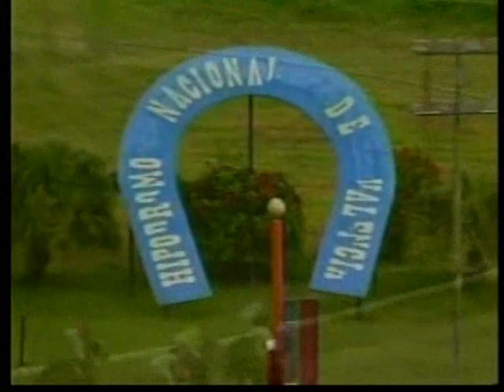Copa Unión de Jinetes del Estado Carabobo 2010 - Valencia